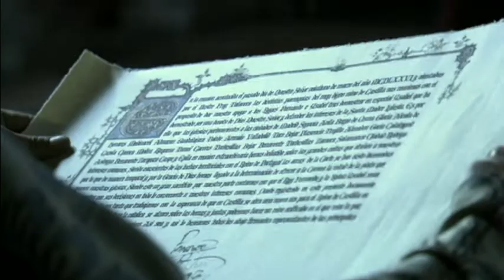Siege of Burgos, 1475 [1] (Isabel s02e03)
Ferdinand of Aragon starts the difficult siege of Burgos, but he and his wife Queen Isabella struggle to finance the campaign and the Portuguese troops are coming closer and closer.

Isabel s02e03 - The Peace for Castile